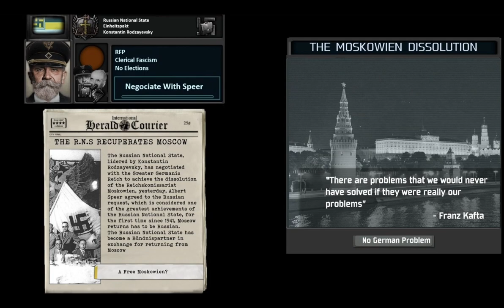TNO Custom Super Events - Rodzayevsky's Moskowien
a "Free" Moskowien

Song: Farawell of Slavianka